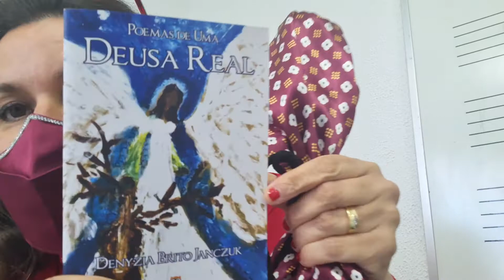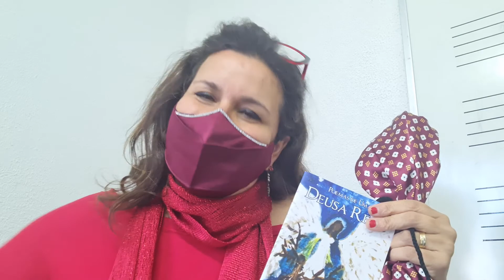AGRADECIMENTO 🌟 O VIOLINO ALÉM DO INSTRUMENTO